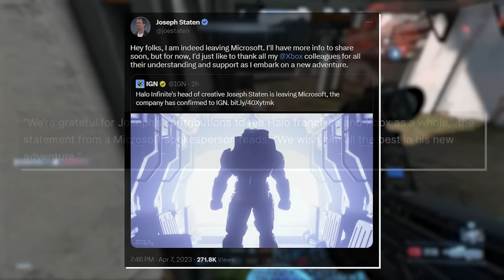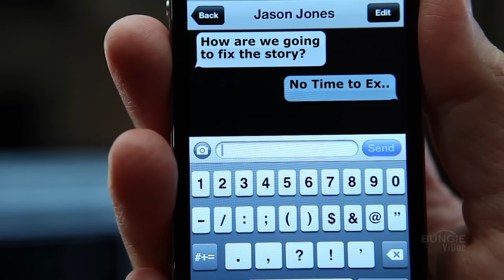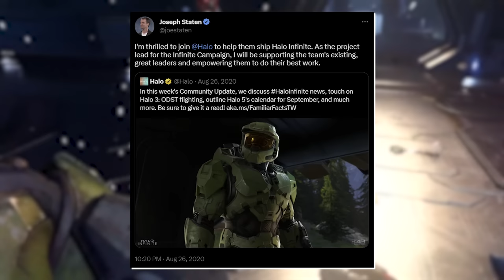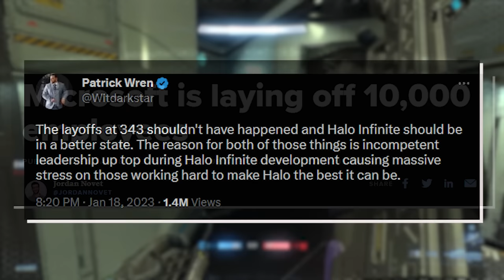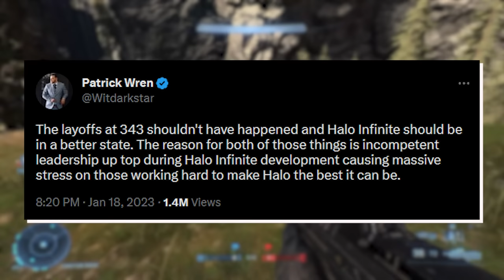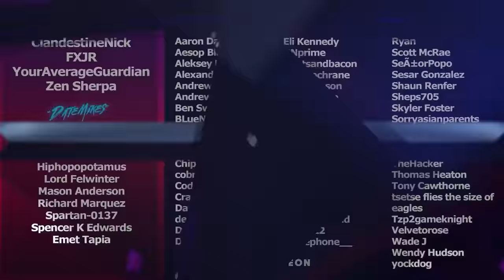This Might be the End for Halo (The State of Microsoft & the Halo Franchise)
Joseph Staten recently departed from Microsoft following the disappointing launch of Halo: Infinite. With his departure, we've gone back to take a look at what this means for Halo, Microsoft, and the future of some of our favorite gaming franchises.
Catch us live on Twitch!
👉MojoDesk Makes the Best Desks!